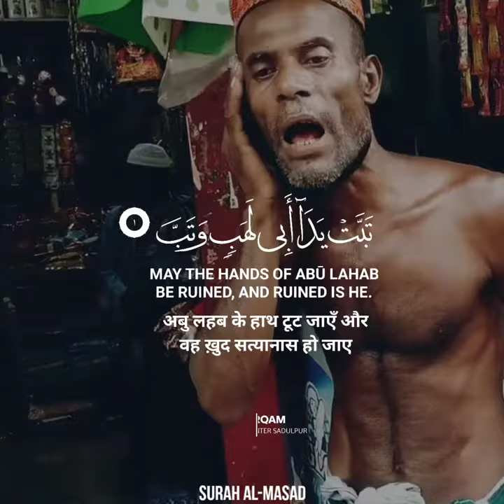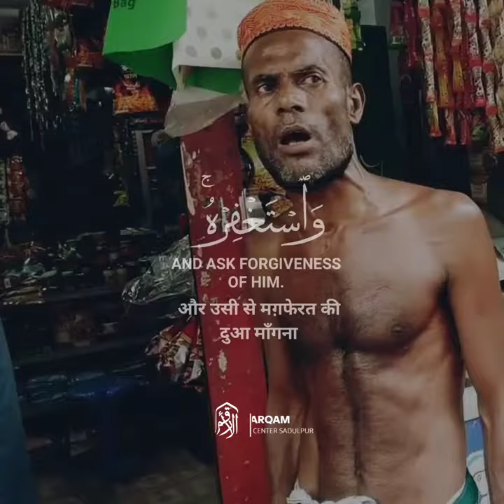Beautiful Qu'ran Recitation by A Bangladeshi Man siraj mia 2021